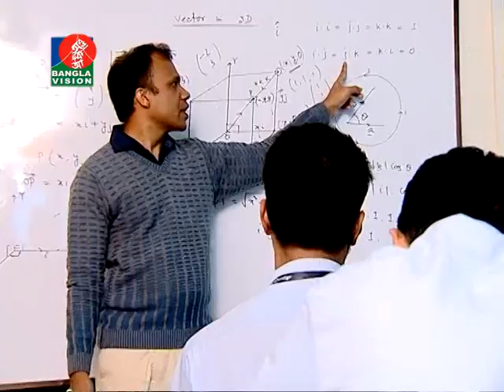ACI FUN CAKE Ebong Classer Bairey Wordbridge School, Dhaka